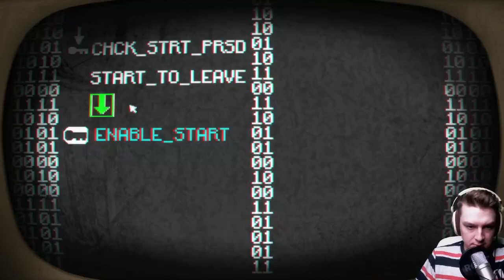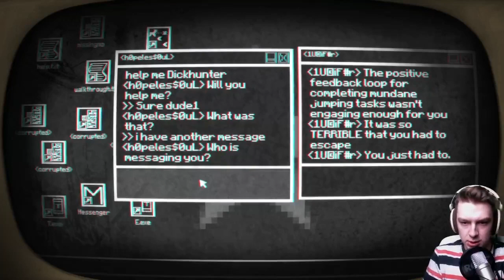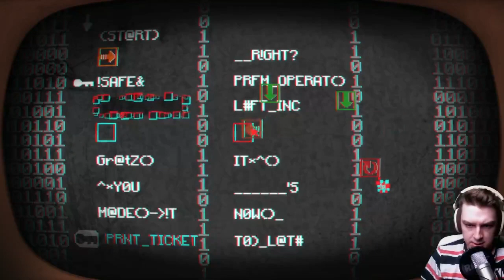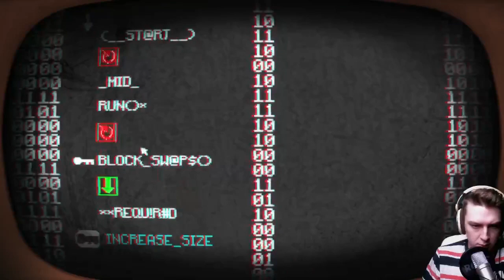DIESES SPIEL HACKT DEINEN PC. | Let's Play PONY ISLAND #1 (Deutsch)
PONY ISLAND ist gefährlicher als gedacht..
Deutsches Let's Play zu PONY ISLAND!

– LittleConfusedBrain 2016.